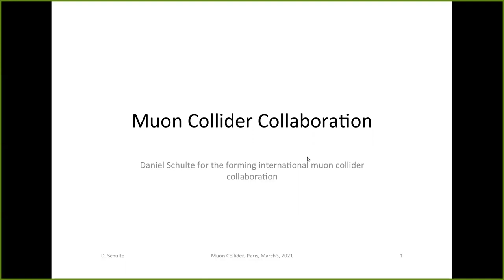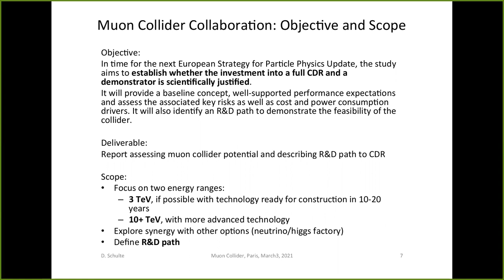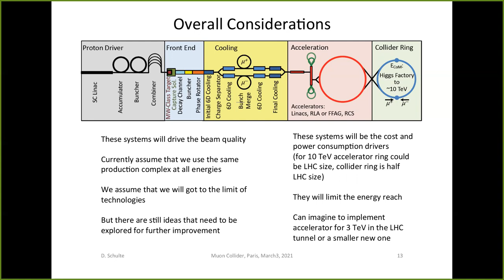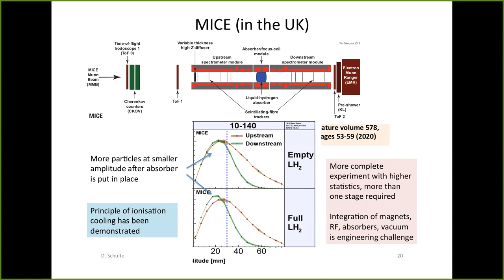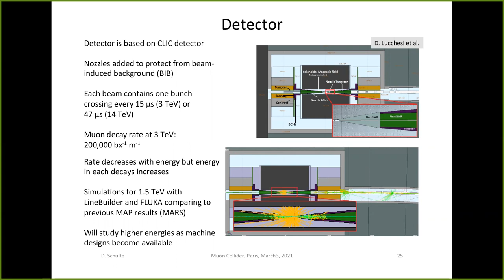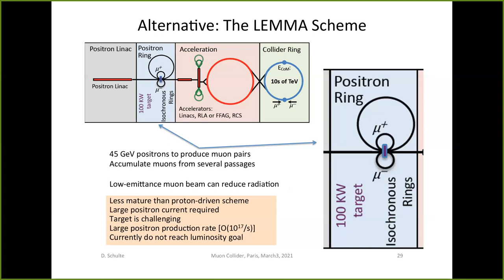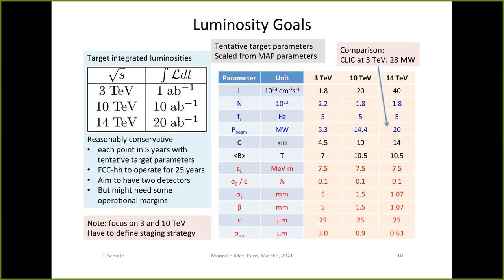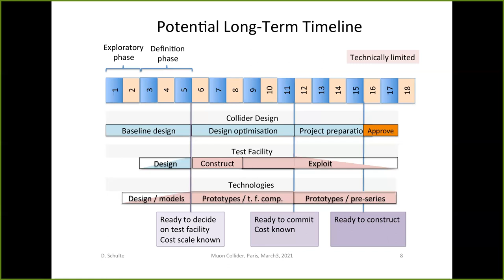Daniel Schulte: The new International Muon Collider Collaboration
Webinar given for the VP^3 series on March 9 2021 as part of the Muon Collider Day. This talk covers technical aspects of the muon collider. For theoretical motivations see the talk by Nathaniel Craig